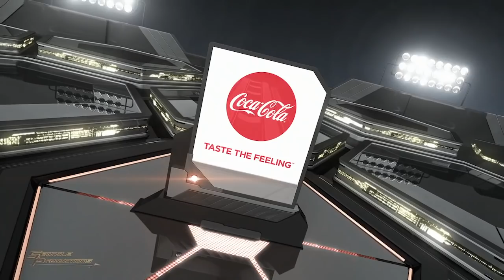Inside Seminole Football: Episode 2 Samford